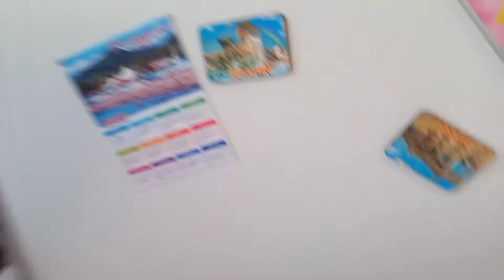VLOG ✔️ЗАКУПКУ ПРОДУКТОВ✔️ДАВИД НЕ ХОЧЕТ СПАТЬ✔️БУДНИ МАМЫ